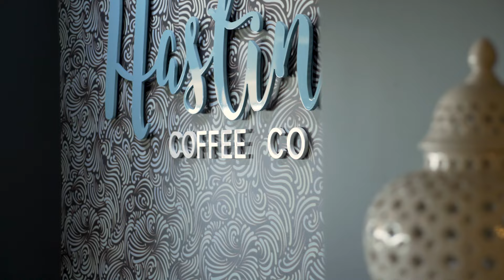The Westport Club: Hastings Coffee - Autumn 2022